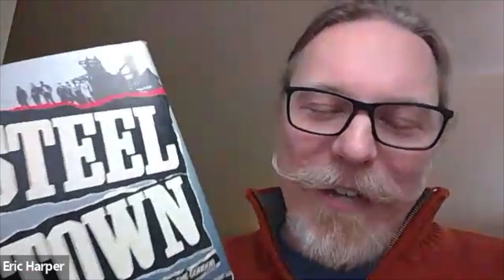James Grady Talks Steeltown on the Neighborhood Bookstore podcast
Host Eric Harper talks with bestselling author James Grady (Six Days of the Condor) about his hard-boiled crime novel Steeltown — based on Youngstown, Ohio and Butte, Montana.

In this episode:
    •    Riffing on Dashiel Hammett’s Red Harvest for Steeltown
    •    Visiting Youngstown and finding an  underground casino five years before the FBI
    •    58 car bombings in a year
    •    “The Bug” (IYKYK)
    •    Hammett’s murder-for-hire contract
    •    The killing of union organizer Frank Little
    •    Organized crime in the heartland
    •    Bruce Springsteen, the greatest author of a generation
    •    Next time it will be STEALTOWN with an A
    •    Changing pop culture with Six Days of the Condor
    •    Day of the Locust by Nathanael West
    •    Starting a new crime trilogy, and writing about working people